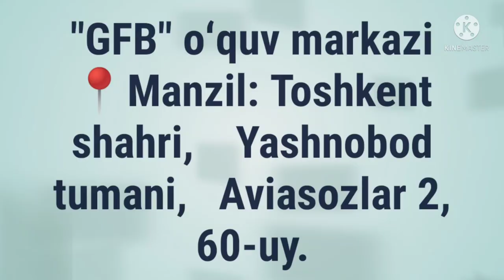SIFATI MUSHABBAHA SULOSIY MUJARRAD, 6-BOBINING SAHIHIGA MISOL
SIFATI MUSHABBAHA